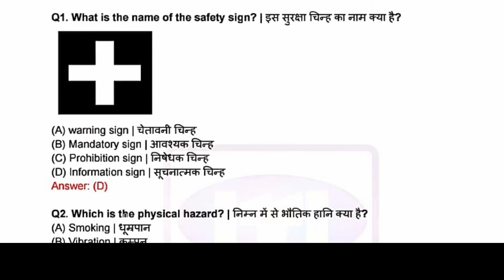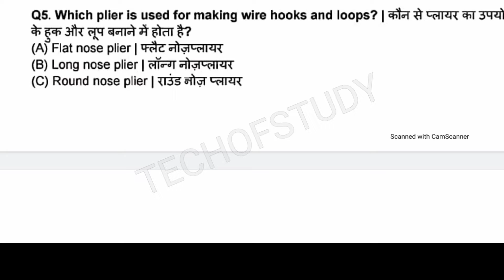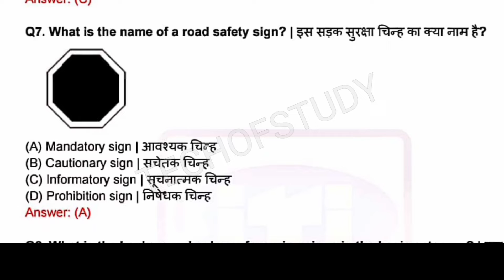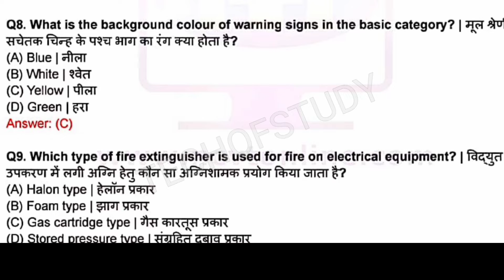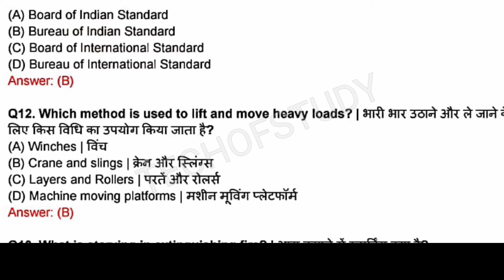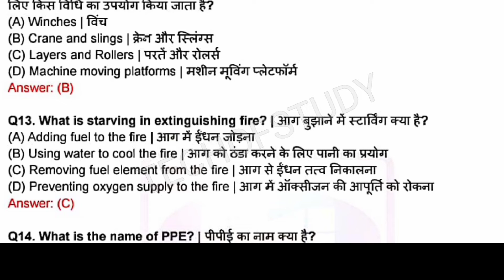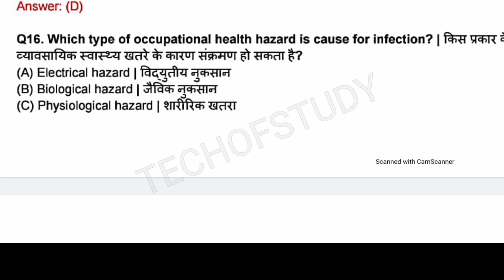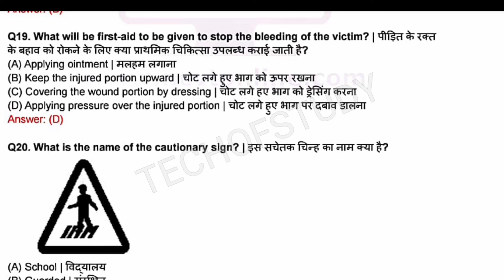CH-1// Workshop safety// 1st Year Ele Trade theory MCQ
Hi
 thise is TECHOFSTUDY

  -) Techofstudy

-) Iti Fitter trade theory (1st year ) MCQ

-) ITI Electrician trade theory (2nd YEAR) MCQ

-) ITI Fitter trade theory (2nd YEAR) MCQ

                        THEORY

-) Iti electrician trade theory (1st year )

-) Iti Fitter trade theory (1st year )

-) Iti machine diesel trade theory (1st year )